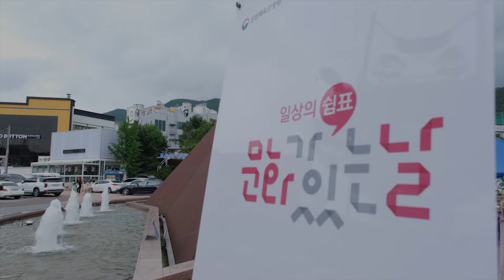[2022 청춘마이크 대구권] 07.27(수) 공연 - For the Street (at 이태원 문학관 앞 광장)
[청춘마이크 DAEGU]
문화가 있는 날을 맞아 2022년 7월 27일에
'이태원 문학관 앞 광장 (대구광역시 북구 동천동 897-8)' 에서 진행되었던
'For the street' 의 공연입니다. 즐겁게 시청해 주세요.  (*´ ワ `*)“

[포 더 스트릿 (For the street)]
For the street는 근본적인 스트릿댄스의 문화를 사랑하고 연구하며
 쉽게 대중들에게 접근하기 위해 노력하는 팀입니다.
각자 팝핑, 왁킹, 힙합, 크럼프, 락킹 등의 장르를 전공하는 스트릿댄서들로
이루어져 있으며 댄서활동 뿐 아니라 대회, 공연 기획과 DJ, MC, 디자인 등의
서브 문화의 활동도 활발히 하고 있습니다.

[이태원 문학관 앞 광장]
대구 출신의 소설가 이태원작가의 이름을 담은 문화예술거리에 있는 공간입니다.
작가의 고향이자 대표작 '객사' 의 무대이기도 한 칠곡에서 작가를 회상하고,
문학의 흔적과 발자취를 기리고자 만든 이태원길에 문학관이 조성되어 있으며
소설가 이태원의 생애와 문학 연대기, 작품, 개인 소장품과 1981년 출간한 소설
'개국'을 원작으로 한 KBS 동명의 드라마 '개국'이 상시 상영되는 영상관이 마련되어 있습니다.

※ 본 저작물은 문화체육관광부가 주최하고,
지역문화진흥원, Otter's Map이 주관하는
'2022 문화가 있는 날 청춘마이크' 대구권 공연영상물 입니다.

※ 해당 영상물을 누구나 자유롭게 공유 및 배포할 수 있지만,
상업적 목적으로 이용하거나 2차적 저작물로 변형하여 이용하는 것은 금지됩니다.

🎼 Otter's Map은 무엇인가요?
지역에서 활동하는 창작자들을 발굴해내고 조명하여 주는 웹진 입니다!

🎥촬영및 편집 : Hyungoo Video, @badass_gun
🎶믹싱 : @sunsinn980330